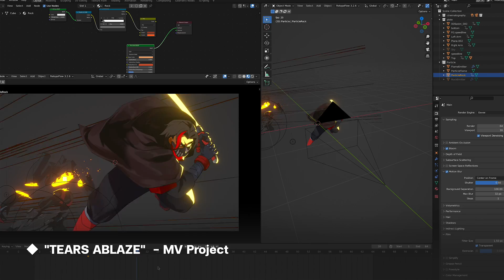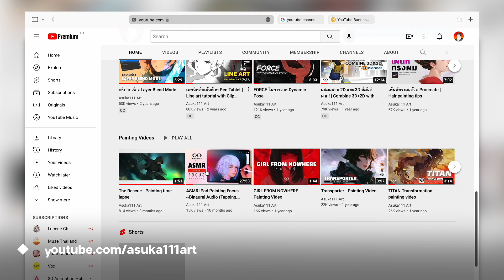เป็น 2D คงไม่พอ..อยากจะขอหัด Blender | 01 Introduction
คลิปสอนที่เรียกร้องกันเข้ามามากนั่นก็คือ Blender 3D นั่นเอง

ในแต่ละคลิปจะพยายามอธิบายแบบกระชับ ย่อยง่าย ผ่านมุมมองของ 2D Artist ที่พยายามหัด 3D จนได้นำความรู้เอาไปใช้สร้างสรรค์ง่ายหลายชิ้น และจะรวบรวมไว้เป็น playlist ที่สามารถดูกันได้อย่างต่อเนื่องครับผม

ถ้าไม่อยากพลาดเนื้อหาสามารถกด subscribe เพื่อติดตามเมื่อเนื้อหาอัพเดตไว้ด้วยนะครับ 💖 และถ้าอยากสนับสนุนเป็นกำลังใจสามารถกดเป็น supporter หรือโดเนทได้ทางช่องทางด้านล่างเลยครับ 🙏

🔥 ตัวอย่างผลงาน

✨ SUPPORT ME ✨